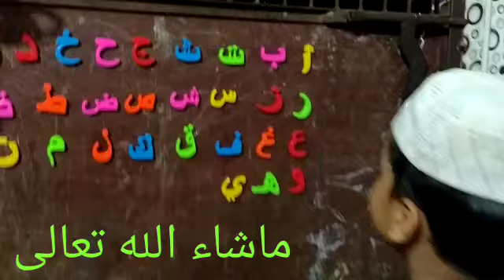അറബി അക്ഷരങ്ങൾ ആവേശത്തോടെ പറയുന്നു